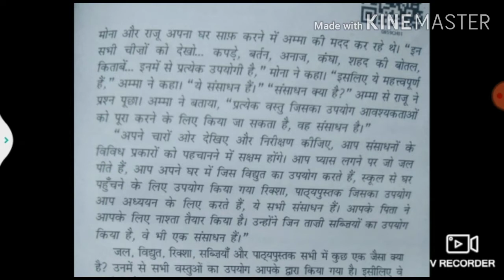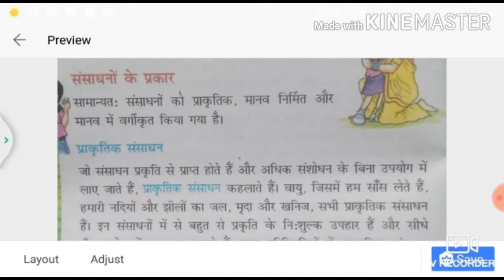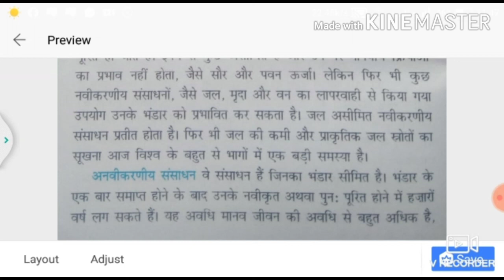संसाधन part 1 Ranjana ji